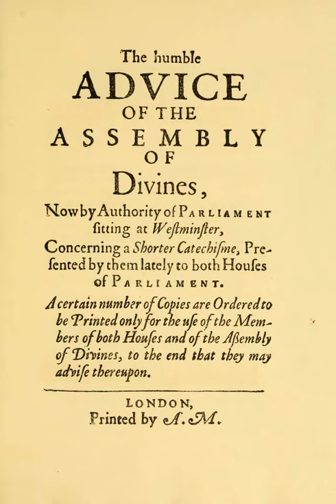Westminster Shorter Catechism - Question 1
Q: What is the chief end of man?
A: Man's chief end is to glorify God,1 and to enjoy him forever.2

Scripture proofs
1) 1 Corinthians 10:31. Whether therefore ye eat, or drink, or whatsoever ye do, do all to the glory of God. Romans 11:36. For of him, and through him, and to him, are all things: to whom be glory for ever. Amen.
2) Psalm 73:24-26. Thou shalt guide me with thy counsel, and afterward receive me to glory. Whom have I in heaven but thee? and there is none upon earth that I desire beside thee. My flesh and my heart faileth: but God isthe strength of my heart, and my portion for ever.
John 17:22, 24. And the glory which thou gavest me I have given them; that they may be one, even as we are one... Father, I will that they also, whom thou hast given me, be with me where I am; that they may behold my glory, which thou hast given me: for thou lovedst me before the foundation of the world.